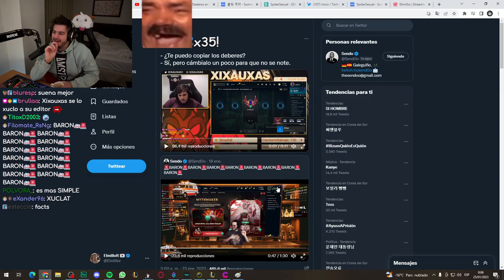LA MEJOR ULTI DE ELMIILLOR | League of Legends Highlights!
🕘 CHAPTERS
00:00 - ElmiilloR
00:15 - ElmiilloR
00:45 - LVPes
01:00 - ElmiilloR
01:14 - JimRsNg
01:22 - rodenasink
01:39 - Werlyb
02:09 - DoSekai
02:57 - LVPes
03:45 - grafo
03:50 - coscu
03:55 - ElKevo_
04:24 - Talon_A1
04:50 - ElmiilloR
05:19 - Talon_A1
05:29 - Zeling
05:43 - Zeling
06:11 - Werlyb
06:22 - ElmiilloR
06:35 - Nissaxter